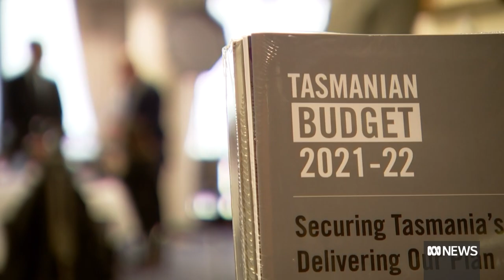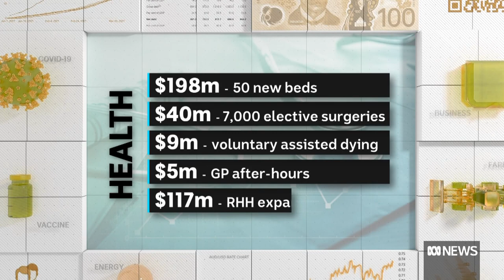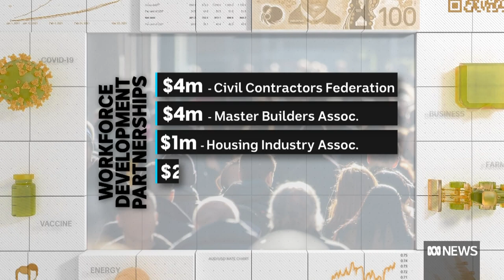The winners and losers from Tasmania's state budget | ABC News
Premier Peter Gutwein has handed down Tasmania's budget for 2021 and there aren't too many surprises. What's in it for you?